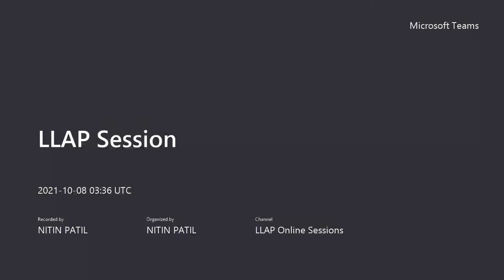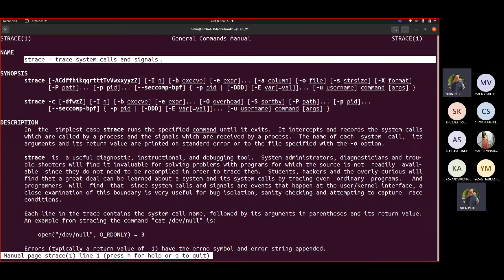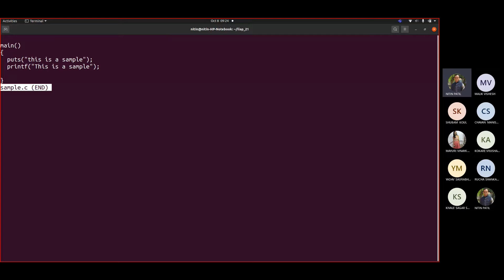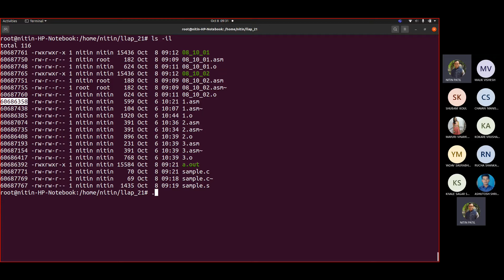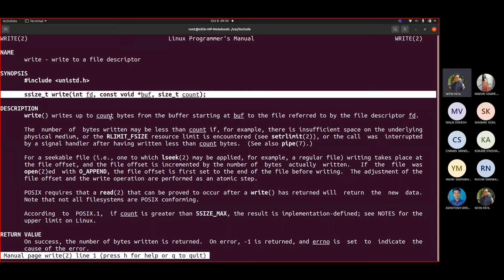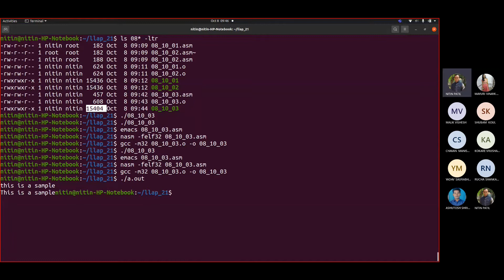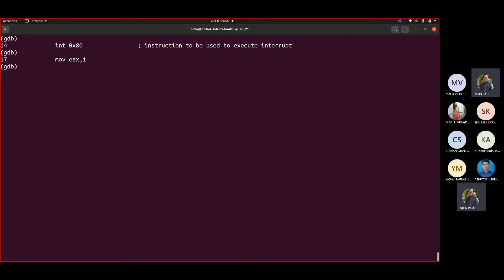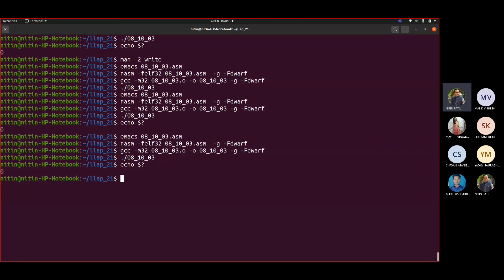LLAP 08_10_21